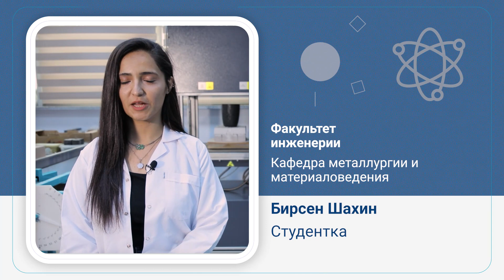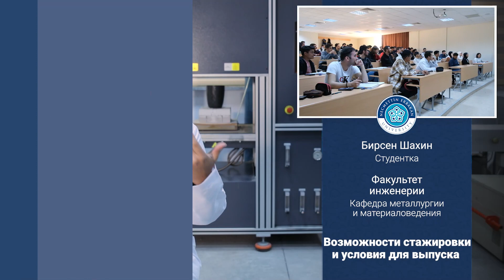Бирсен Шахин - Кафедра металлургии и материаловедения -01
Факультет инженерии